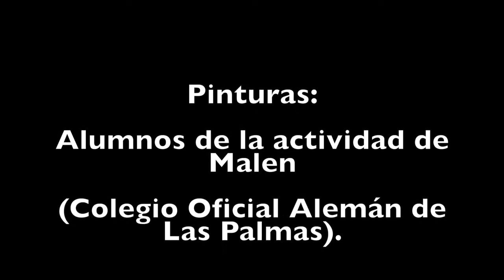Mi primera pintura abstracta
En el siguiente vídeo se recogen los primeros trabajos, de pintura sobre lienzo, de los alumnos de la actividad extraescolar de Malen impartida por Mara Socorro en el Colegio Oficial Alemán de Las Palmas.